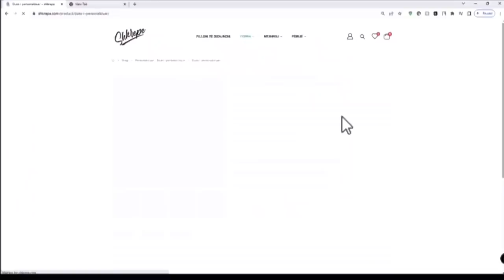DITLINDJA E YOADRIATIK, BEFASI PRANK DHE UDHETIM NE RUGOVË!! vlog | ARIZONRR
Arizonirr